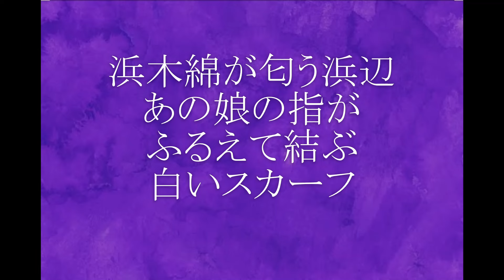白いスカーフ/朝田のぼるさん歌唱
♯朝田のぼる　白いスカーフ

朝田のぼる　1955年〈昭和30年〉11月9日 ― 〈令和5年〉2023年 10月19日） は、日本の演歌歌手。本名：山下 敏彦（やました としひこ）。血液型A型。福井県福井市出身。デビュー当時の所属事務所はサンミュージック、レコード会社は徳間音楽工業だった。

略歴
日本テレビ系のオーディション番組『スター誕生!』1975年11月2日放送の決戦大会で細川たかしの『みれん心』を歌い、審査員特別賞を受賞し、徳間音楽工業にスカウトされる]。

サンミュージックの看板にしよう！と「朝田のぼる」と太陽にちなんだ芸名をつけられた。

1976年5月1日、青春演歌「白いスカーフ｣でデビュー。